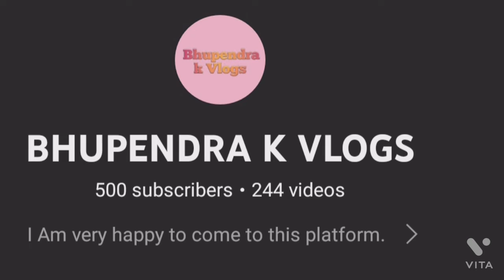y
how to change custom url,
costomize youtube channel,
100 subscirber after setting,
custom url,
how to claim custom url,
flywithkrrish,
fly With Krrish